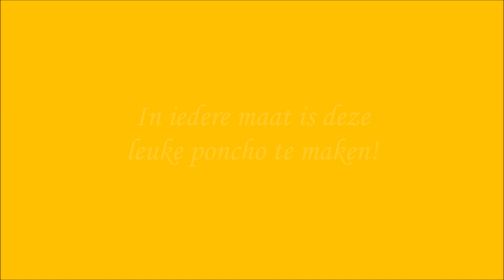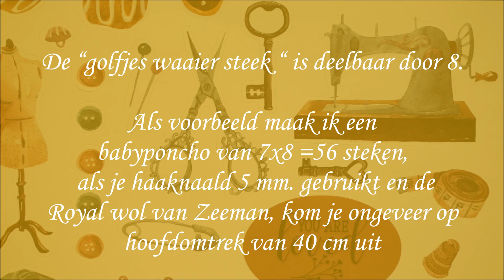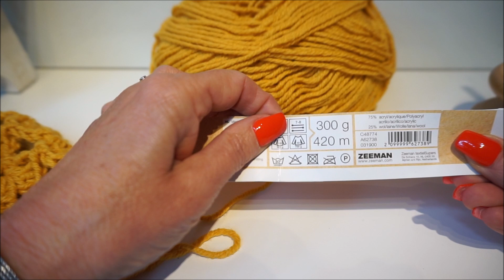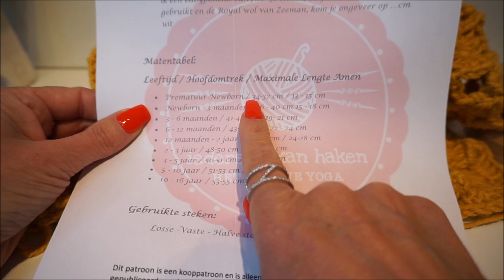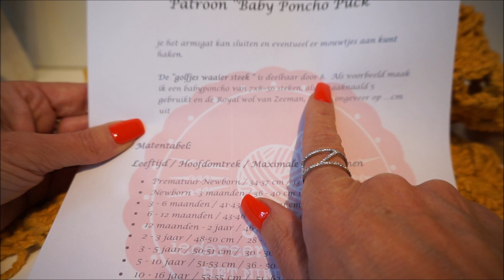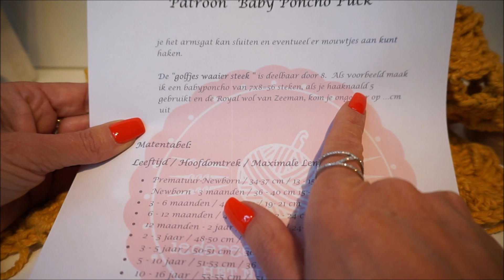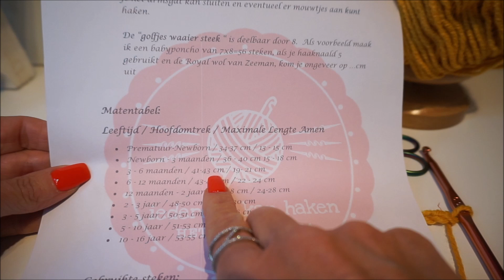♥️ Iedereenkanhaken Howto golfjeswaaier haken Crochet Poncho Baby Puck Nederlands Tutorial kids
Van de golfjeswaaiersteek maak ik een leuke baby poncho. De matentabel staat hier bij de beschrijving en in de video. Want deze poncho kun je ook in alle maten maken. Dat is leuk! Zelf een leuke poncho en eentje voor jouw mini-me!!

Ik wens jullie veel haakplezier! En vragen- en of opmerkingen kun je hieronder plaatsen.

Matentabel:
Leeftijd / Hoofdomtrek

• Newborn 34-37 cm
• 3 - 6 maanden  37-43 cm
• 6 - 12 maanden  43-46 cm
• 12 maanden - 2 jaar  46-48 cm
• 2 - 3 jaar  48-50 cm
• 3 - 5 jaar  50-51 cm
• 5 - 10 jaar  51-53 cm
• 10 - 16 jaar  53-55 cm

Heb je ook deze leuke creatie gemaakt? Tag me dan op social media, met de hashtag

Thank you very much for watching and I'll be happy to see you back at the next video! Matentabel:
Leeftijd / Hoofdomtrek

• Newborn 34-37 cm
• 3 - 6 maanden  37-43 cm
• 6 - 12 maanden  43-46 cm
• 12 maanden - 2 jaar  46-48 cm
• 2 - 3 jaar  48-50 cm
• 3 - 5 jaar  50-51 cm
• 5 - 10 jaar  51-53 cm
• 10 - 16 jaar  53-55 cm